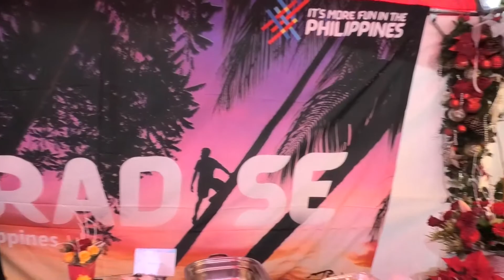もっと楽しいフィリピン＃369フィリピンクリスマスフェスティバル11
こちらは、観光省様ブースより☆